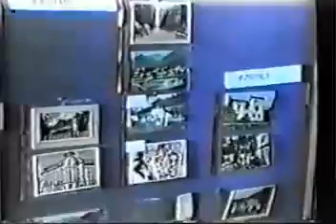0b 21997 Dan Zamfirache Istoric lansari de carti IT VTV Valcea